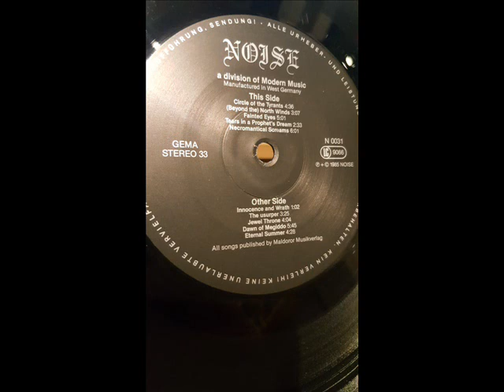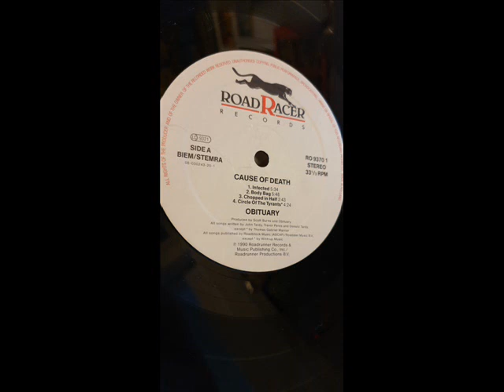Circle of the Tyrants - Original : CELTIC FROST / Cover : OBITUARY (Sound vinyl)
Dos de mis grupos favoritos... los suizos CELTIC FROST y los americanos OBITUARY en dos de los mejores discos de metal que se han editado nunca (siempre a mi criterio) en sonido original de vinilo.

Original : CELTIC FROST - (Lp) To Mega Therion (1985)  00:00
Cover : OBITUARY - (Lp) Cause of Death  (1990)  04:35